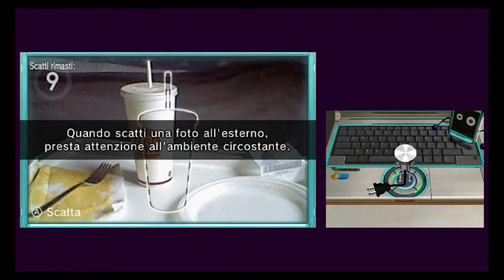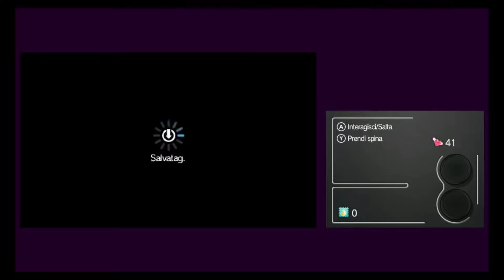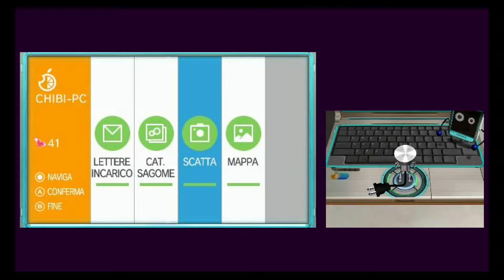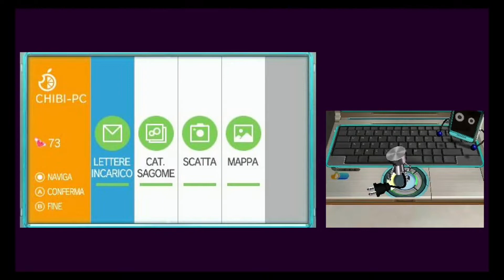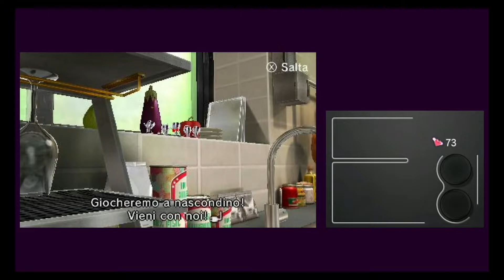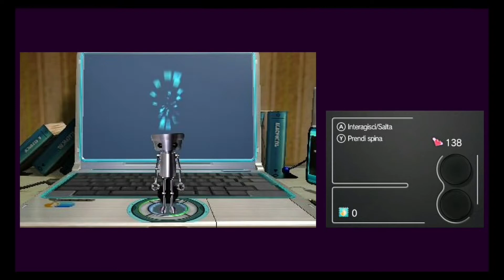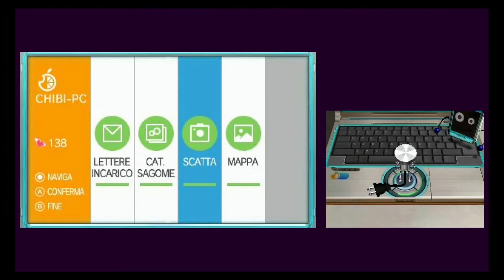Chibi-Robo: Let's Go, Photo!📷(ITA)-08: degli orsi spugne ballerini?